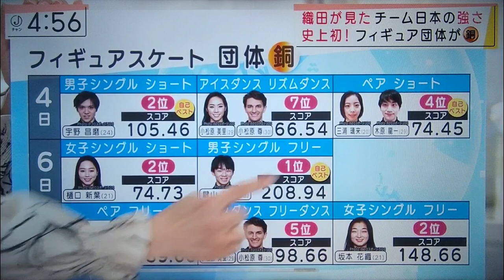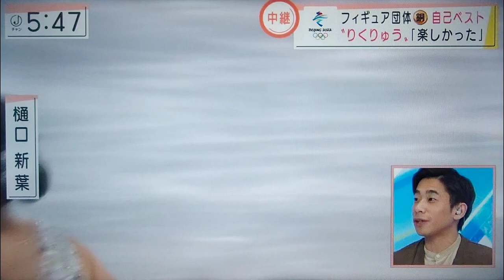Beijing2022 Team Japan Medal Winning News① (commentary by Nobunari Oda)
北京五輪団体戦でメダルを獲得したチームジャパンのニュースです。織田信成さんが解説しています。

団体戦出場選手

宇野昌磨選手、鍵山優真選手、坂本花織選手、樋口新葉選手、小松原美里・尊組、三浦璃来・木原龍一組

Team Japan

Shoma Uno, Yuma kagiyama, Kaori Sakamoto, Wakaba Higuchi,  Misato&Takeru  Komatsubara, Riku Miura & Ryuichi Kihara

織田くんのスケート愛溢れる解説を聞くとメダルの喜びが何倍にも膨らみます🥺